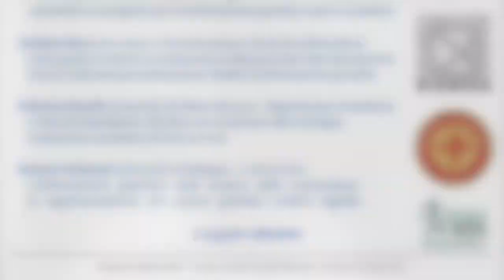Il progetto JurisWiki: intervista all'ideatore Simone Aliprandi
min. 0:26 - Che cos'è JurisWiki?
min. 1:38 - Come ti è venuta l'idea?
min. 3:25 - JurisWiki è rivolto solo a giuristi o a un pubblico più ampio?
min. 4:50 - Quali sono i problemi che hai incontrato nella realizzazione del progetto?
min. 6:58 - Quali saranno i prossimi sviluppi del progetto?
min. 8:45 - Quali sono i contatti relativi a JurisWiki?

Intervista raccolta da Stefano Teto Pugliese e Francesco Martinelli il 3 giugno 2015 presso il Dipartimento dei Sistemi Giuridici ed Economici dell'Università di Milano-Bicocca.